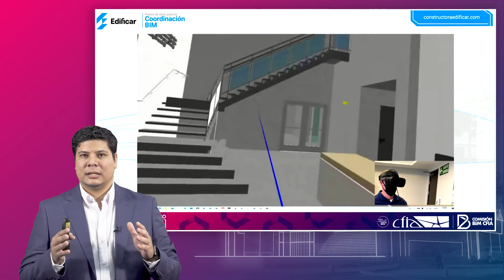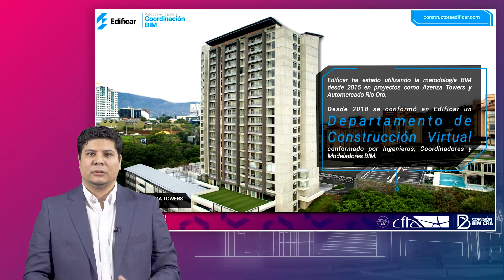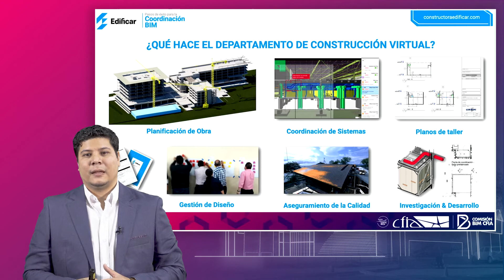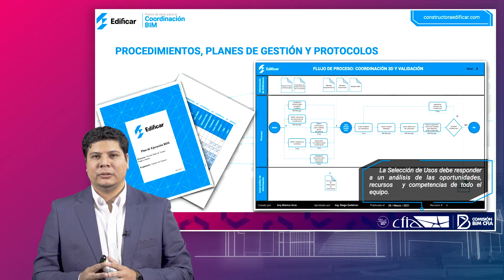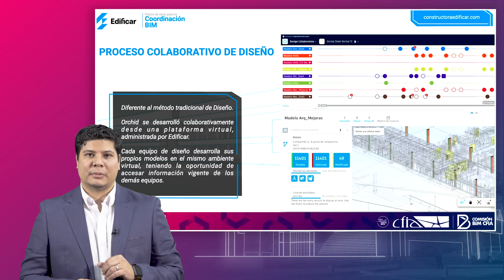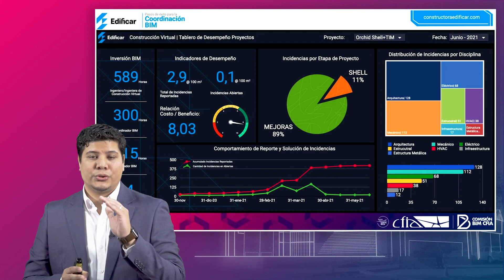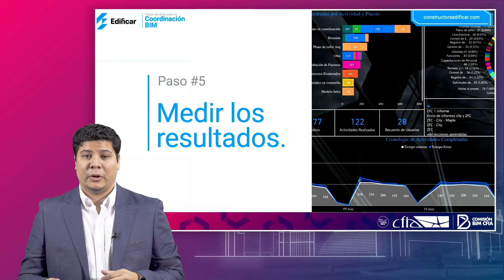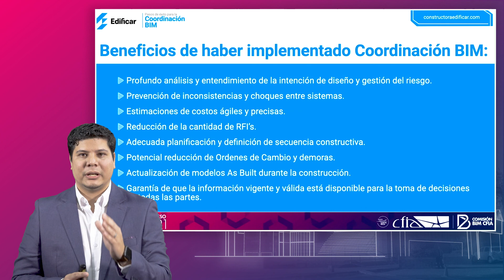12 Pasos de éxito para la colaboración BIM - Diego Gutiérrez